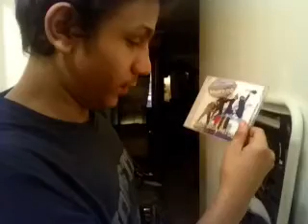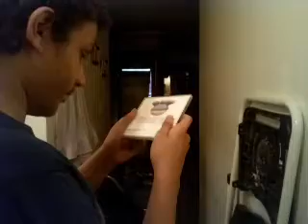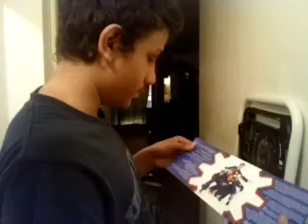Imagination Movers Juice Box Heroes Review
Here's a review Imagination Movers Juice Box Heroes